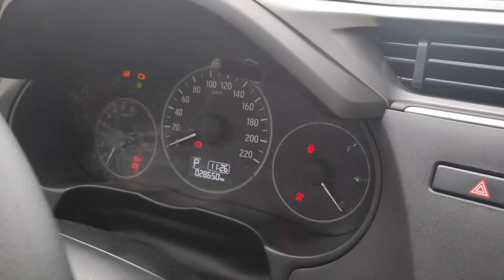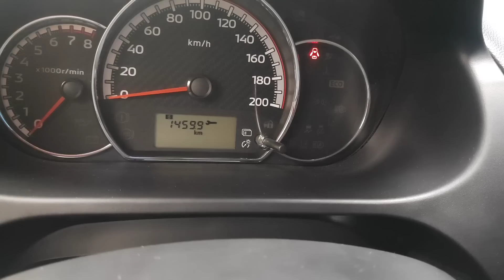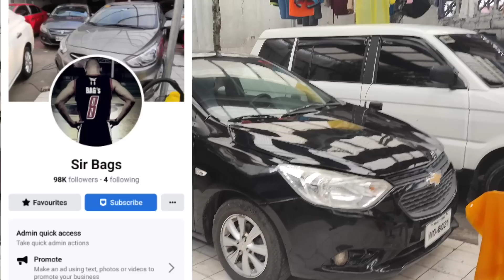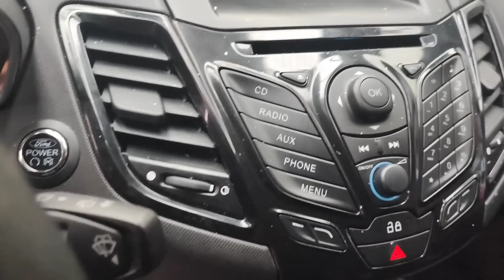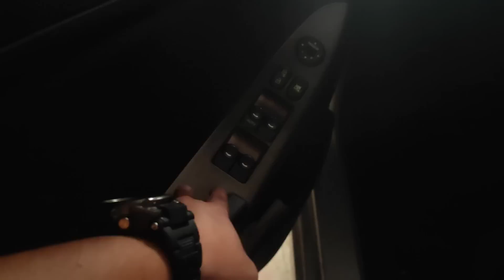Mas pinababa pa ang presyo |hatak ng banko